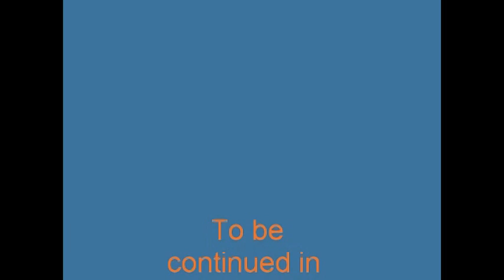Antonio Smothers 2009 LB #55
Junior MLB #55 From Gary, Indiana.